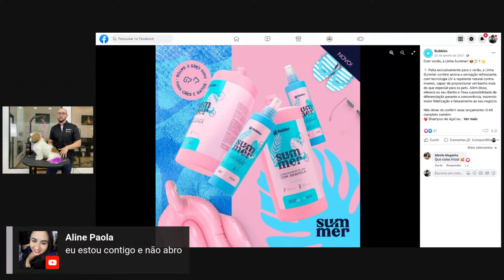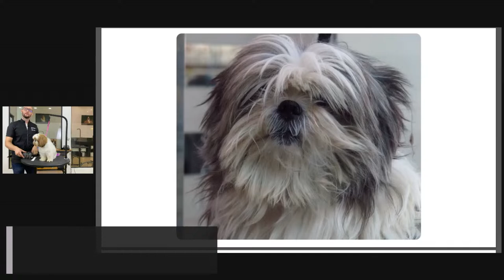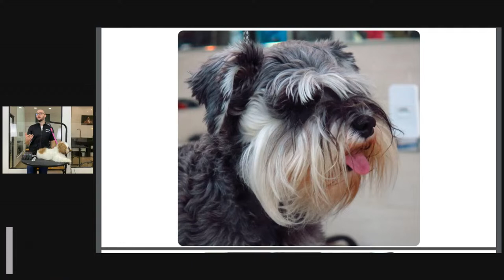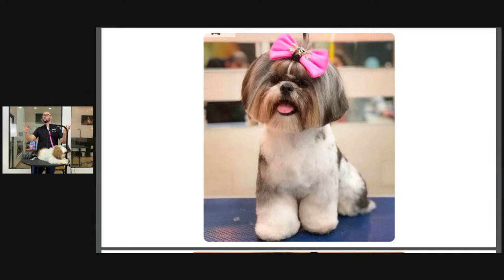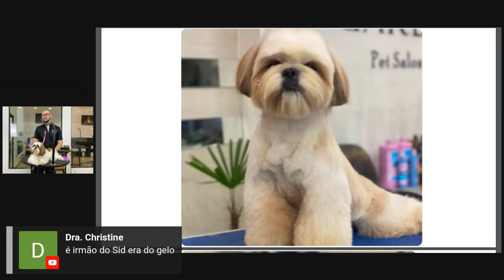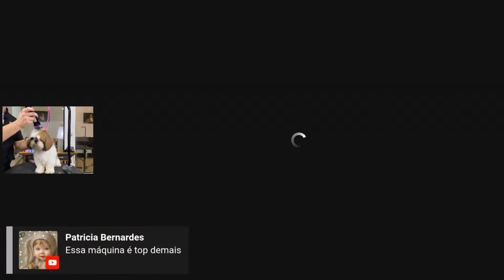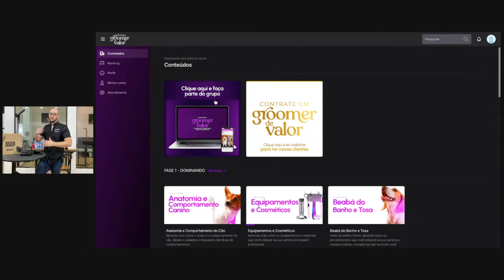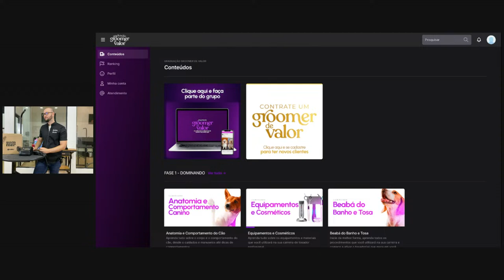Como fazer um rostinho perfeito - Aula 3 Groomclass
Clique aqui pra saber mais sobre a GGV, minha graduação completa de banho e tosa